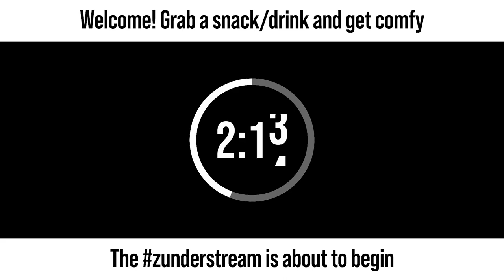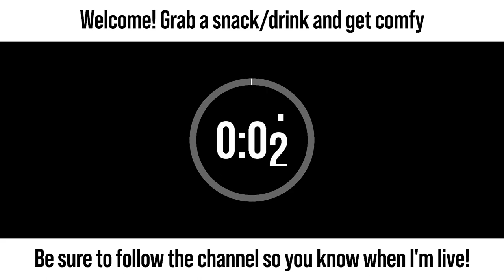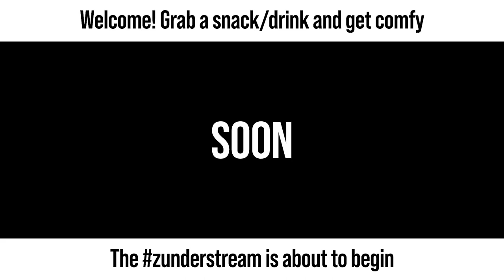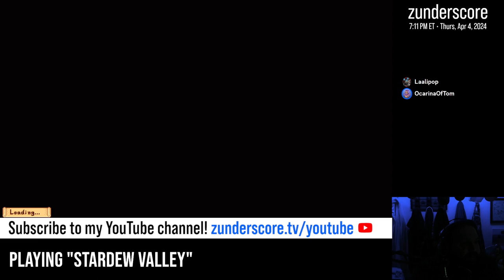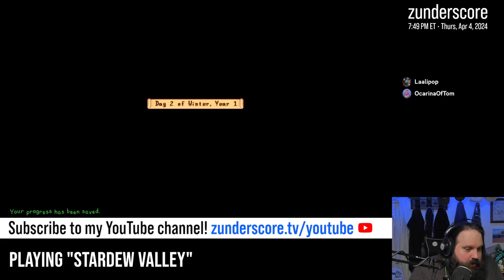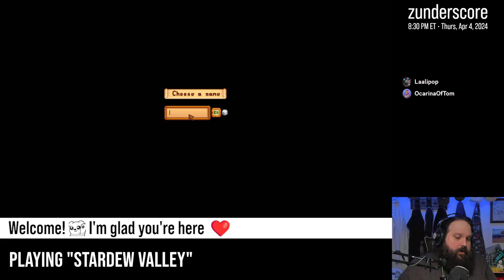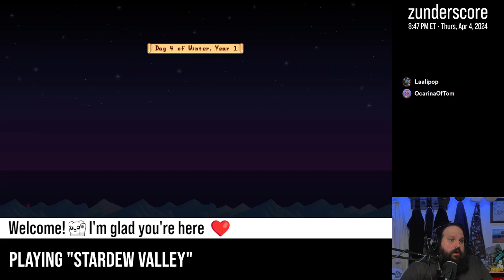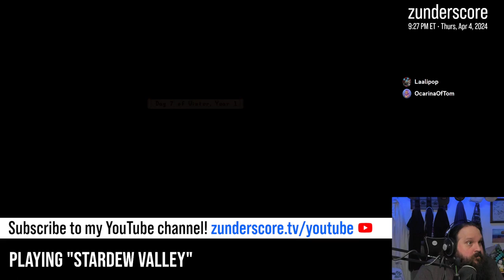zunderstream Show Archive - 2024-04-04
🎬: "There's a chill in the air ❄️ | !throne"